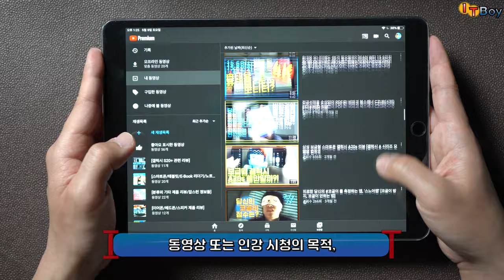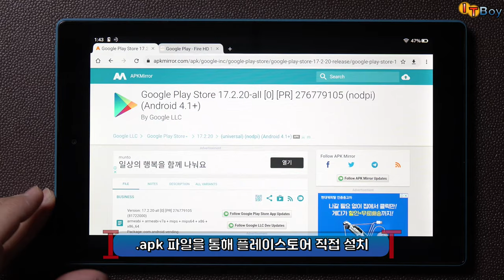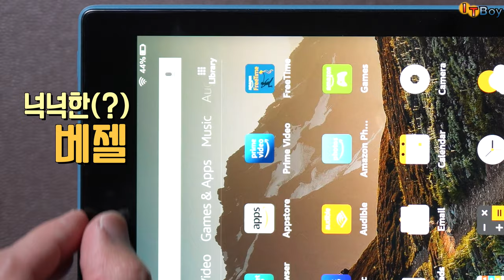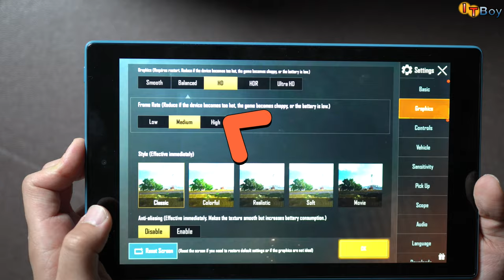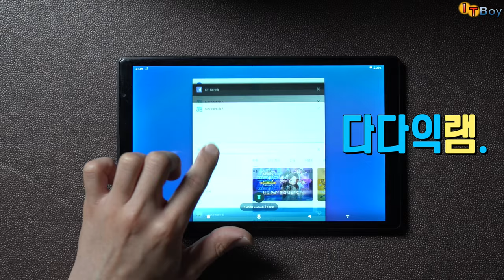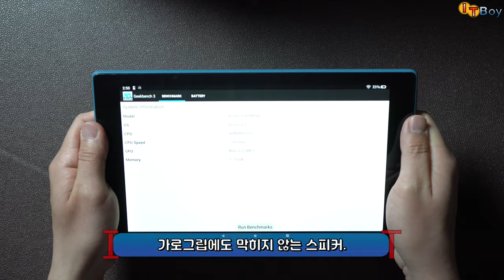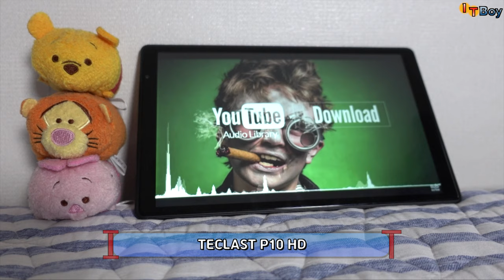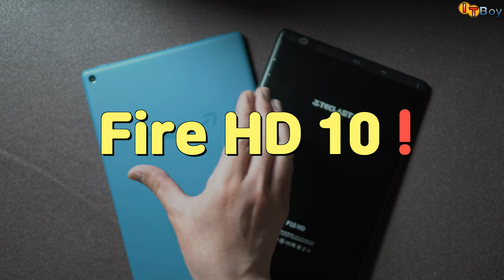10만원대 가성비 태블릿의 승자는? # 아마존 파이어 hd 10 [VS] 태클라스트 p10hd #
10만원 초중반대로 구입할 수 있는 10.1인치 크기의 가성비 태블릿 2종을 비교해봤습니다.
아마존 fire hd 10과 teclast p10hd 둘 중에서 과연 어느 것이 가성비의 왕일까요?!